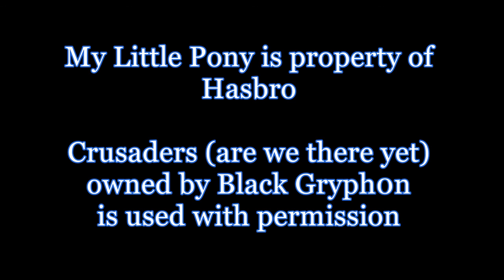Mason al'Cat Reviews : Crusaders of the Lost Mark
This is it guys and gals! My first official My Little Pony: Friendship is Magic review. If you couldn't tell my the title this review is about my new favorite episode of the whole series, "Crusaders of the Lost Mark." I would like to give special thanks to @BlackGryph0n for allowing me to use his song Crusaders (are we there yet), I would also like to thank Amy Keating Rogers for giving us so much joy over the years and I am looking forward to what ever she puts her name on the the future.